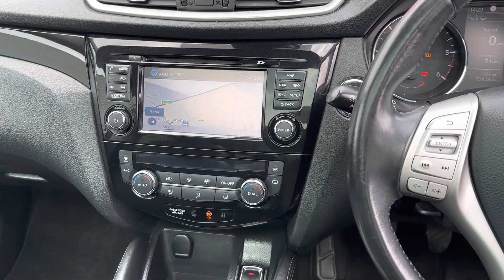Nissan Qashqai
DP17HPU